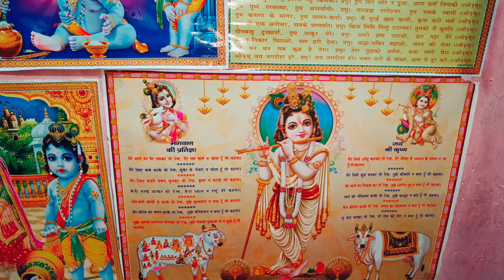Janmashtami celebration 🙏| house decoration